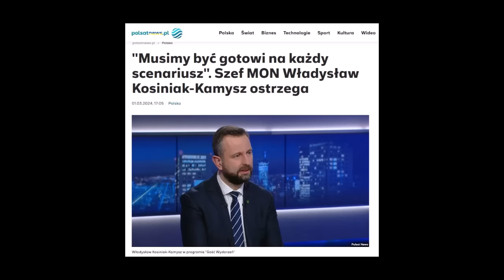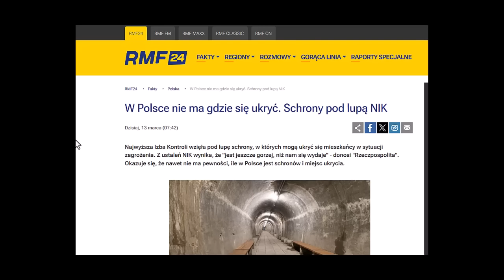Coś kombinują! Opublikowali mapę schronów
Cześć. Dziękuję, że tu zajrzałeś 😊
Napisz komentarz i podziel się swoim zdaniem z innymi.
Dziękuję za obejrzenie i mam nadzieję, że film spełnił twoje oczekiwania 😉

🟨 Proszę by w komentarzach odnosić się do siebie z szacunkiem. Bez względu na poglądy, kolor skóry czy wyznanie, powinniśmy się wzajemnie szanować i wyrażać swoje zdanie w sposób kulturalny i merytoryczny.
Proszę też nie używać wulgaryzmów :)

✔️Proszę o udostępnianie moich filmów jeśli uznasz je za wartościowe. Dzięki temu przyczynisz się do zwiększenia zasięgów, za co jestem Tobie wdzięczny.